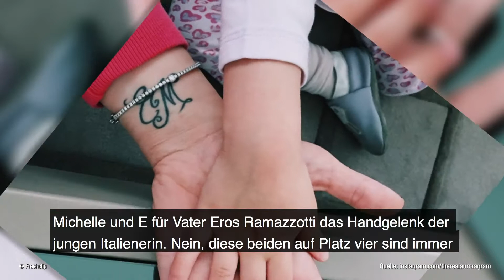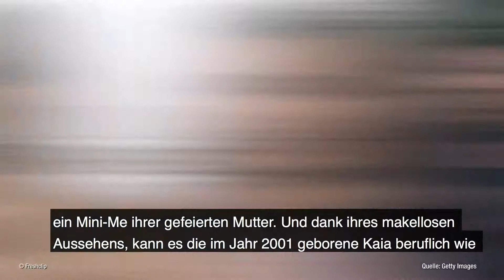Unzertrennlich: Stars mit besonderer Tochter-Bindung!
Auch, wenn ihre berühmten Eltern viel unterwegs sind, ist das Band zwischen ihnen ungebrochen: Viele Promi-Töchter sind mit ihrer Mama eng verbandelt. Wir präsentieren euch die Top Acht der auffälligsten Mutter-Tochter-Gespanne im Showbusiness. Klickt dafür einfach unser Video!